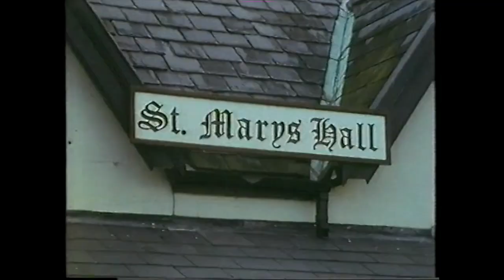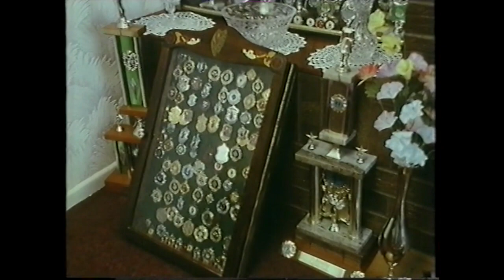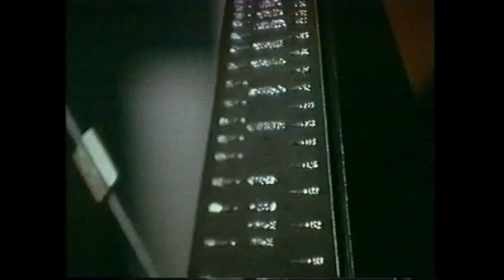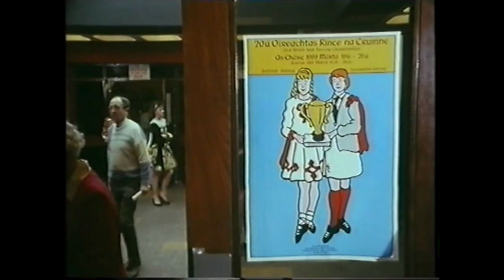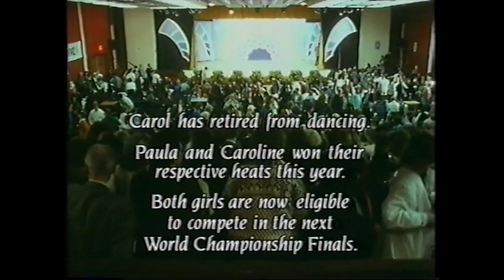“The World at Their Feet” Irish Dancing Championship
1990 Irish Dancing Documentary

“The World at Their Feet” highlights the intense competition for the female solo championship at the 20th World Irish Dancing Championships, staged in Galway, 1989.